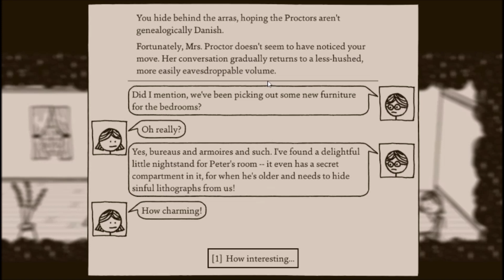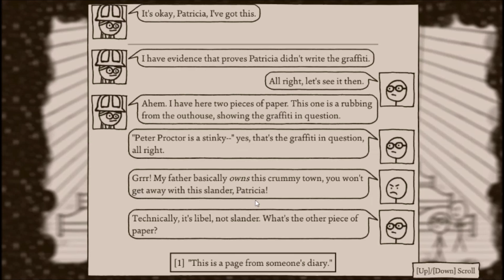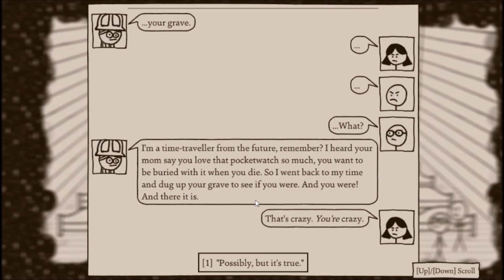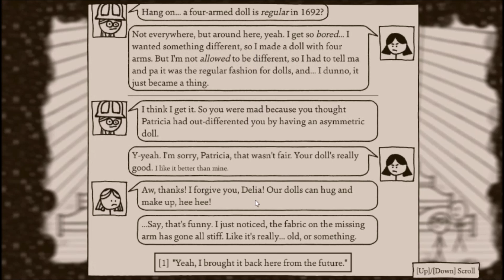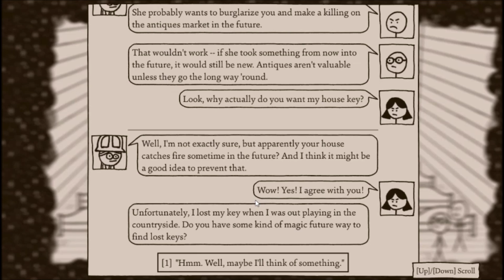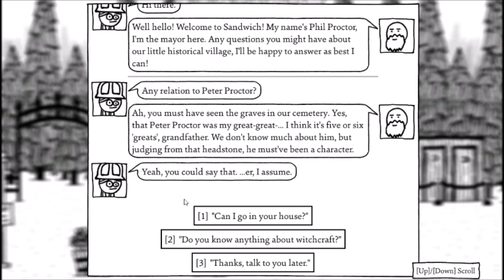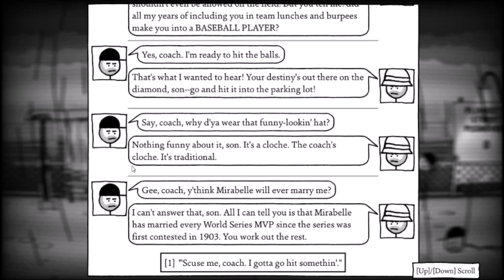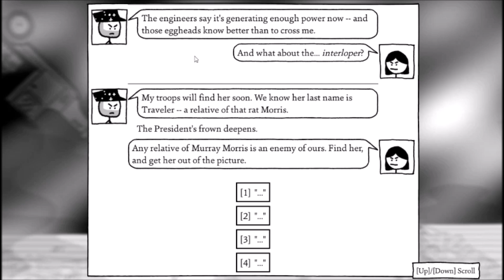Shadows Over Loathing (Part 16): TIME WIMEY!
Time travel for Sandwich!